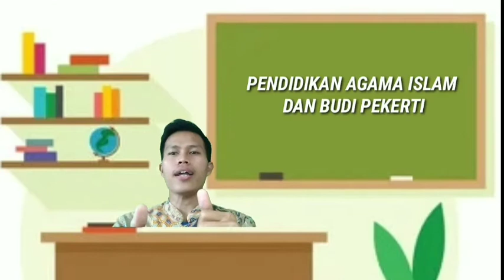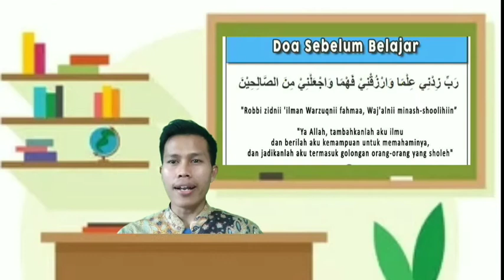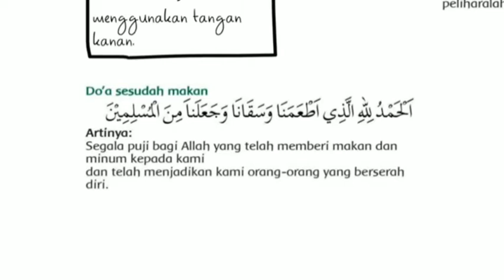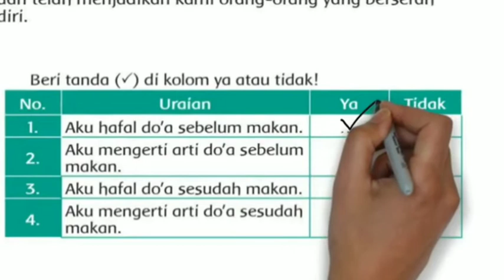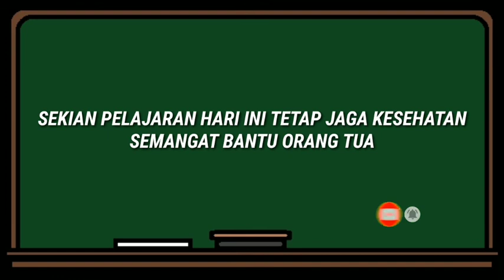PAI KELAS 2 PELAJARAN 5 DOA MAKAN